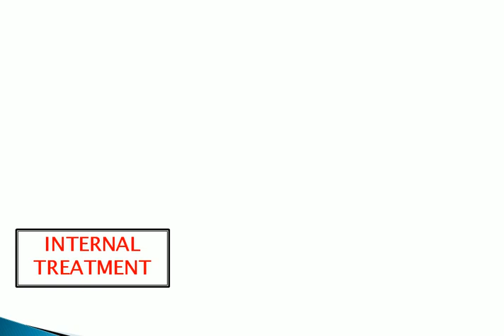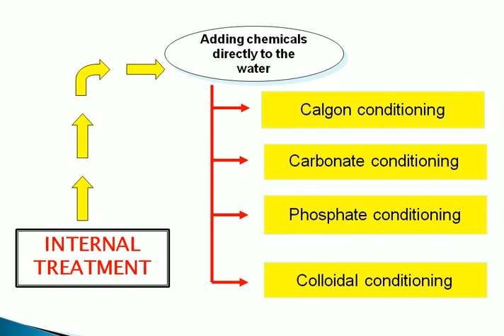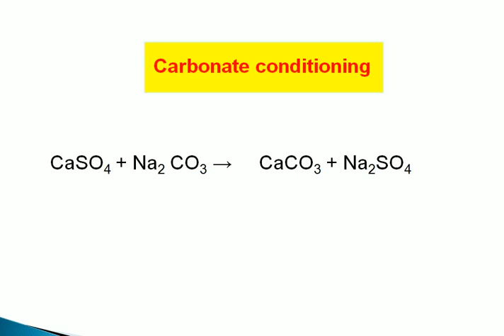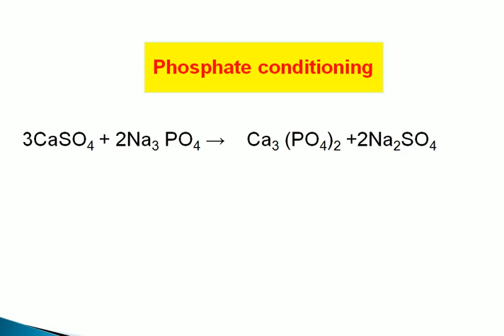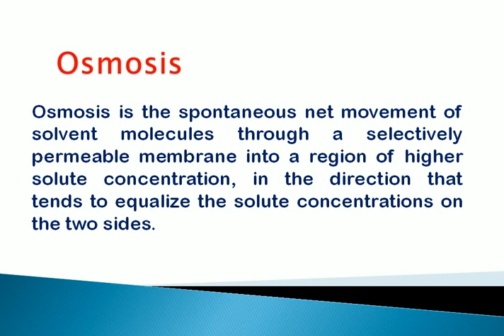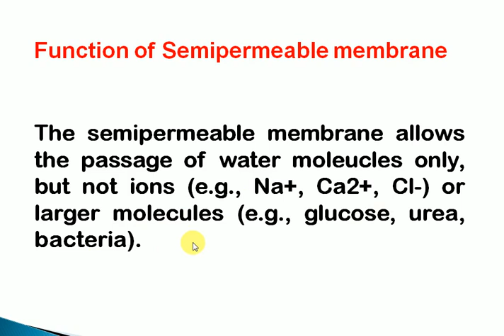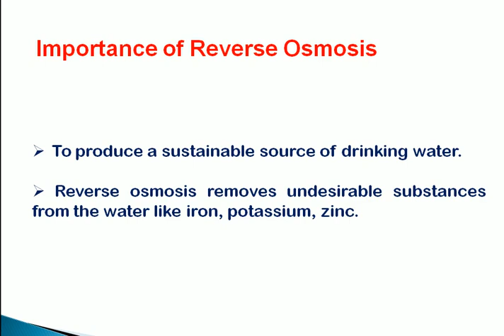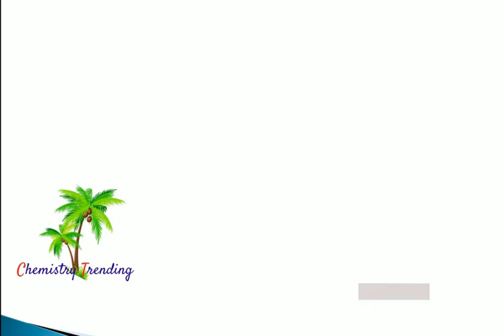Engineering Chemistry in Tamil | Water and its Treatment | Internal Treatment | Reverse Osmosis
Boiler feed water | Engineering Chemistry | Chemistry Trending